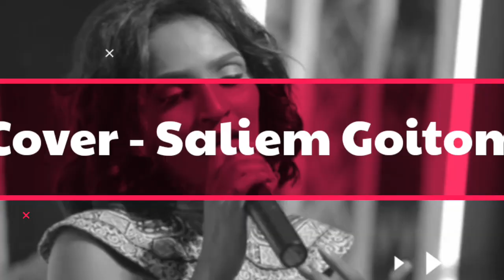Cover vs Original New Eritrean Music 2022